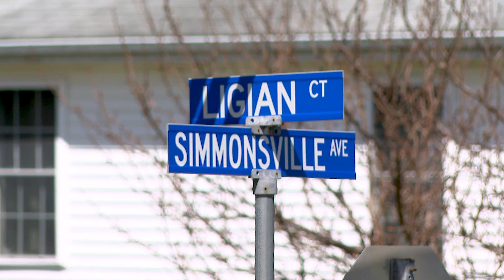'These roads are not worthy of our cars': RI woman frustrated with state roads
Susan Gazerro said she was driving along a state road in Johnston when she hit a major pothole, but she didn't expect that she would have to cover majority of the cost to repair her car. After that day, she said she learned the state only covers up to $300 when a pothole claim is filed.